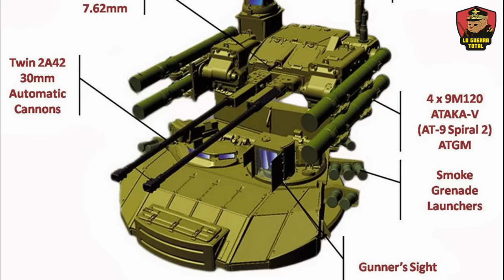🔥 Terminator 2: La Máquina de Guerra Rusa que Aterra Ucrania 🔴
En este video, nos sumergimos en la fascinante historia y el impacto táctico del BMPT 'Terminator 2' en el teatro de guerra en Ucrania. Revelamos cómo esta avanzada máquina de guerra rusa, desarrollada a partir de las lecciones aprendidas en conflictos anteriores, ha llegado a ser una de las armas más temidas y efectivas en el campo de batalla, rivalizando incluso con las armas termobáricas y bombas de racimo. Con un análisis detallado, exploramos su diseño único, evolucionado desde el original 'Terminator 1', su equipamiento con cañones de 30 mm y lanzadores ATGM Ataka-T, y su capacidad para enfrentar tanto a la infantería como a vehículos blindados enemigos.